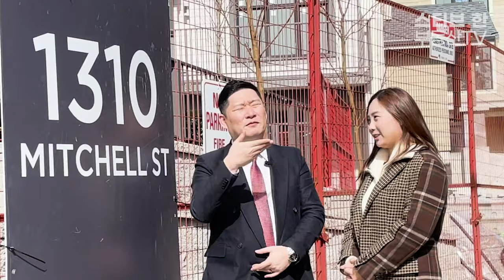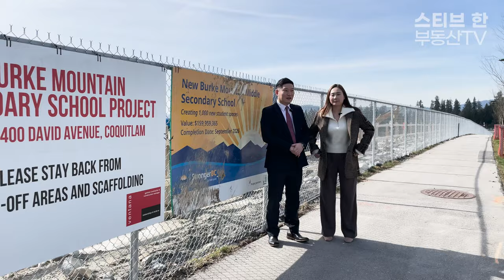앞으로 더 완벽해지는 버크 마운틴의 타운하우스 전매를 소개합니다! | 스티브한 밴쿠버 부동산 TV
안녕하세요!

오늘 영상은
금년 말에서 내년 초 사이 완공 예정인 Townline 개발사의 버크 마운틴 타운하우스 전매,
Forester 2에 대한 영상입니다.

문의사항은 아래 연락처로 편히 연락주시기 바랍니다!
감사합니다.